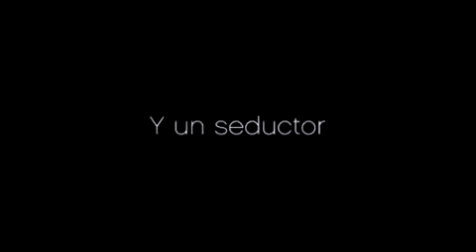Amor y otras drogas Trailer Español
Trailer Español Amor y otras drogas